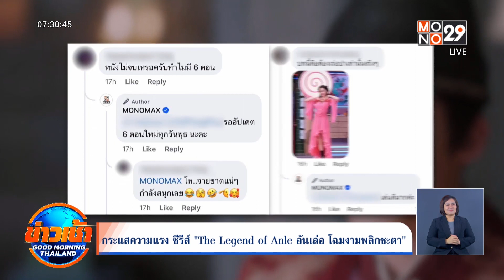กระแสความแรง ซีรีส์ "The Legend of Anle อันเล่อ โฉมงามพลิกชะตา" | Goodmorning Thailand | 9 ส.ค. 66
ออนแอร์ให้ได้ชมกันแล้วสำหรับซีรีส์จีนสุดฮิต The Legend of Anle ทาง MONOMAX และต้องบอกว่ากระแสแรงดีไม่มีตก